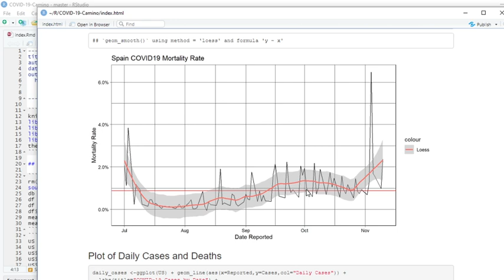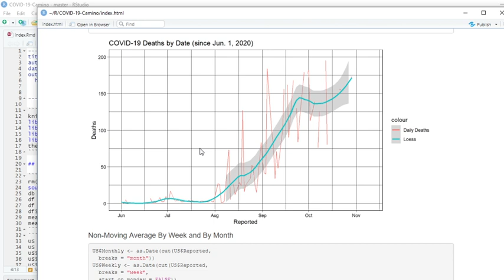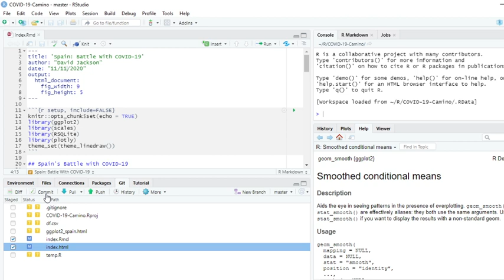Spain Coronavirus Deaths as of Nov. 11, 2020.